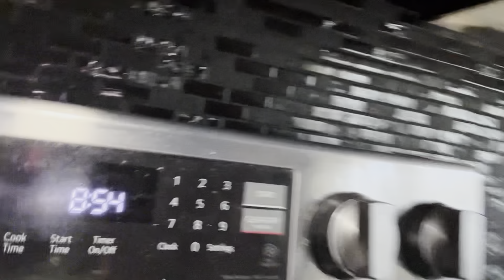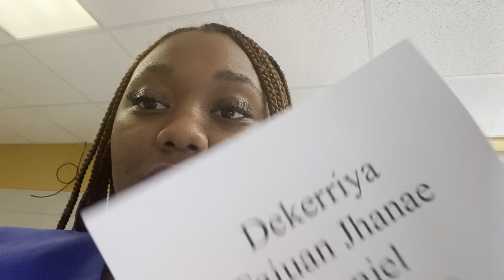Graduation Vlog: Day in Atlanta , got my Associates degree , moving out dorm , next chapter !